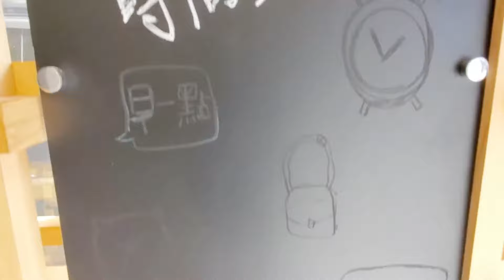早一點Brunch & Coffee豐原熱壓吐司吃起來！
豐原在地手作熱壓吐司，點了打拋豬、雙倍起司蛋還有每天限量的漢堡排口味，肉跟起司搭配吐司，整個口感就是好吃。

早一點 Brunch & Coffee
地址:台中市豐原區水源路270號

喜歡我的頻道記得加入會員！